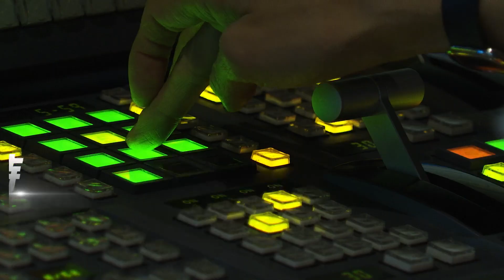警所前碰撞! 食品小開開車打瞌睡 奪1命｜TVBS新聞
新北市三峽發生奪命車禍， 一名食品小開疑似失眠，隔天早上準備吃早餐去上班，卻開車開到睡著，撞擊路邊五輛機車、電信箱和行人，造成悲劇，目擊民眾指控，肇事駕駛第一時間不知道是不是嚇傻，也沒立刻上前關心傷者。